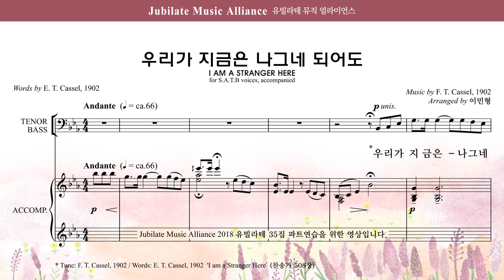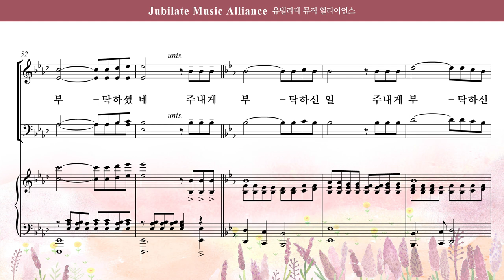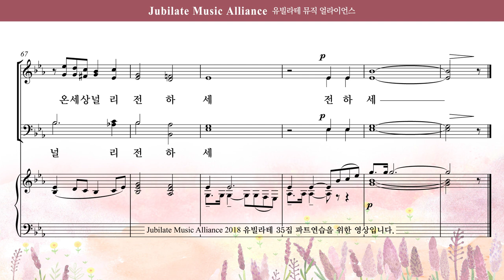[유빌라테 35집] 21. 이민형 - 우리가 지금은 나그네 되어도